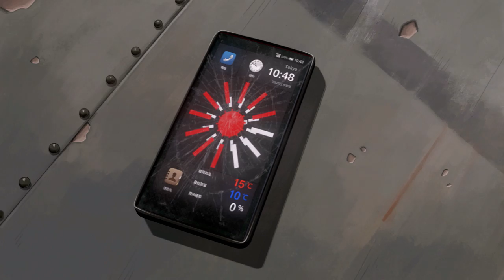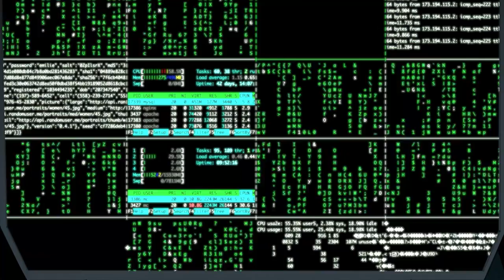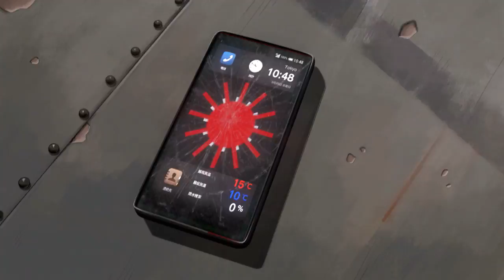Nežni Dalibor - Zauvek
Sa albuma "U slojevima"

Dragan Jovanović - crtež, 3D modeling i animacija
Davor Sopić - scenario, montaža i režija
Vladan Djiri Vasiljević - animacija, 3D modeling, motion graphics i vizuelni efekti
Aleksandra Radović - model

Zauvek

Hladan znoj me obliva
Milion budilnika
Zvone zauvek

Audio:

Snimano u Studiju P3 i Gaspard Music studiju, u Beogradu
Producent i snimatelj: Caspar Wijnberg
Mastering : Da Goose Music Studio, NL